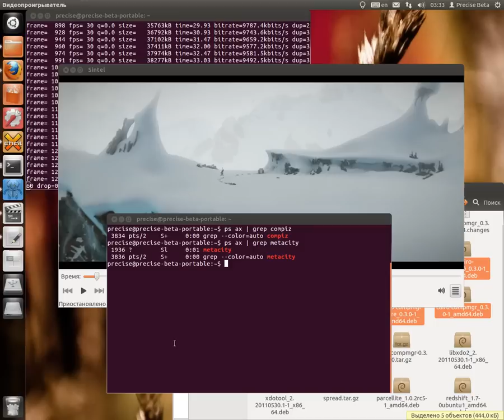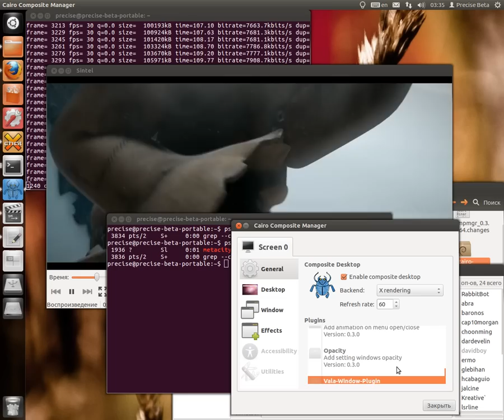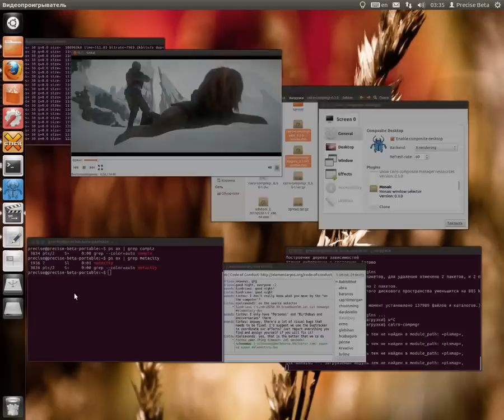Advanced compositing in Unity-2D using Cairo-compmgr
This is a quick and dirty demo of advanced compositor which doesn't require hardware acceleration - cairo-compmgr - in unity-2d. It doesn't break the effects Canonical hacked into Metacity either.
Won't ship in elementary Luna unless I find a way to defeat tearing.